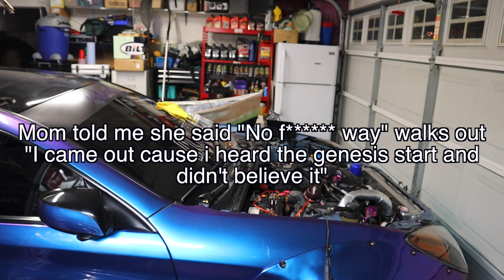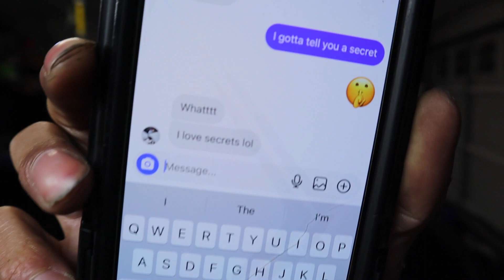Almost 2 Years For This Big Moment! She's Back!